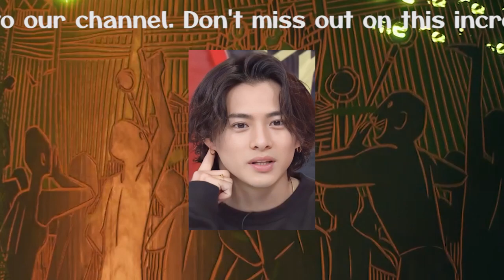【平野紫耀】平野紫耀の陶芸アート：元KING&PRINCEメンバーの新たな才能が開花